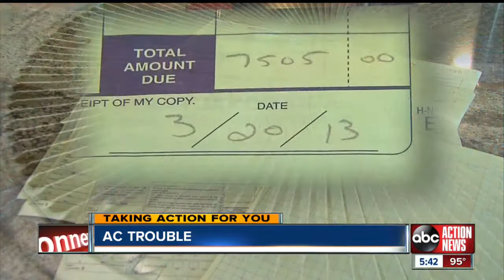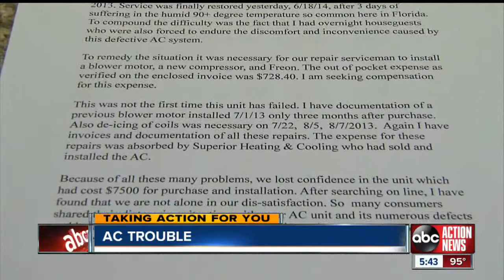West Chase couple says AC was a lemon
A West Chase couple wondered if they'd been sold a lemon after paying about $7,000 for a new air conditioner.